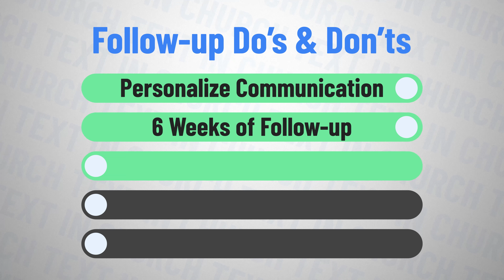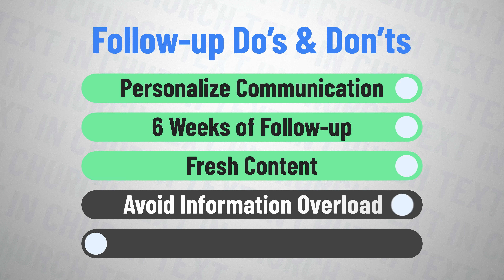Do's and Don'ts of Church Guest Follow-Up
Are you struggling to keep new guests coming back to your church? In this video, Nina shares the essential do's and don'ts of effective church guest follow-up to help you build stronger connections and ensure new visitors feel welcomed and engaged.

✏️ Key Points Covered:
- Personalizing your communication
- Extending follow-up over six weeks with multiple messages
- Using various formats like texts, phone calls, emails, and handwritten letters
- Keeping follow-up content fresh and relevant
- Avoiding information overload in initial messages
- Ensuring prompt follow-up within 24 to 48 hours

📺 For more in-depth training on guest follow-up, check out our free workshop, The Boomerang Framework, where you'll learn how to double your first-time guest retention in 6 weeks.

WANT TO CONNECT WITH YOUR PEOPLE BEYOND SUNDAY MORNINGS? HERE ARE SOME NEXT STEPS!

2.) DOWNLOAD OUR FREE GUIDE: "The Ultimate Guest Follow-up Plan"